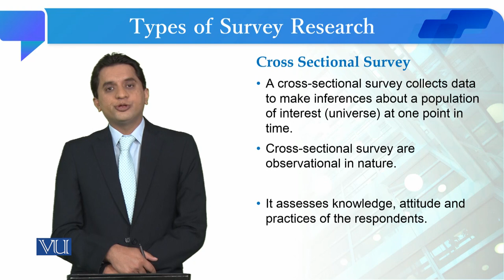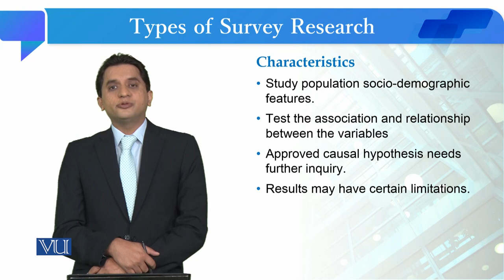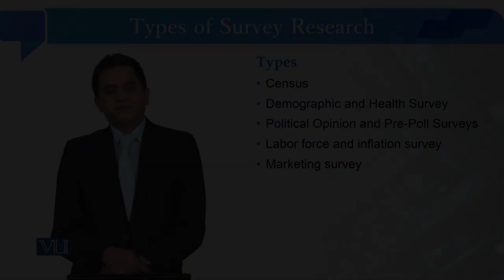Types of Survey Research | Quantitative Research Methodology | SOC509_Topic095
Topic095: Types of Survey Research
By Dr. Qaisar Khalid Mahmood